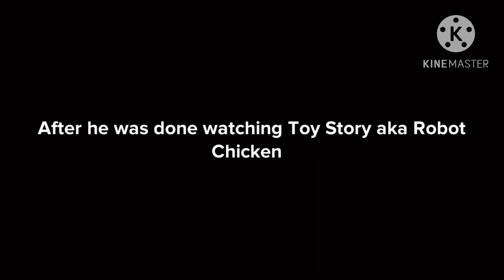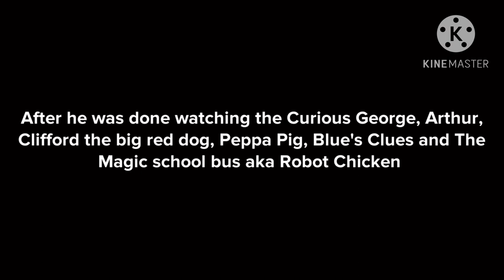Classic Caillou watches Robot Chicken/Grounded